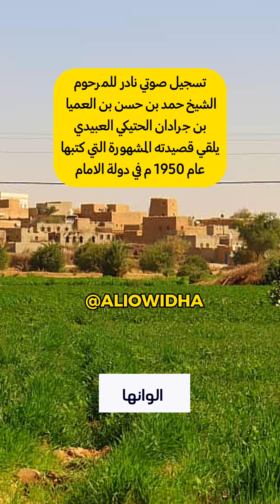تسجيل نادر بصوت الشاعر المرحوم الشيخ حمد بن حسن بن العميا بن جرادان العبيدي وهو يلقي قصيدته المشهورة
تسجيل نادر بصوت الشاعر المرحوم الشيخ حمد بن حسن بن العميا بن جرادان الحتيكي العبيدي وهو يلقي قصيدته المشهورة التي قالها في عام 1950م ينتقد فيها ظلم دولة الامام ويتمنى زوالها